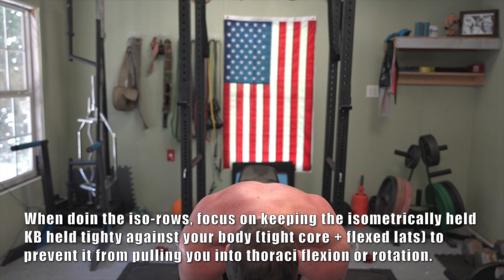Kettlebell Upper Chest & Back Routine [Builds LEAN and POWERFUL Mass!] | Chandler Marchman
Hey, meatheads! In this video Coach MANdler shares a routine that will help you increase your level of strength and muscularity in your upper chest, shoulders, lats, traps, arms, and core, while simultaneously helping to elevate your metabolism for a faster and more efficient breakdown of body fat for use as fuel!

~The Workout~
0:00 - Intro
0:18 - Kettlebell Incline "Segment" Press (5 reps)
0:55 - Alternating From Bottom Incline Bench Press (5 reps/arm)
1:11 - Incline Bench Press (5 reps)
1:25 - Row to Alternating Iso-Row to Deadlift (5 reps)
2:03 - Rows (5 reps)
2:14 - Deadlift (5 reps)
[Rest No More Than 3 Minutes Between Rounds - Do 3 Rounds Total]

**Weight Used During Workout: 53 Lb. Kettlebells From "Kettlebell Kings"**